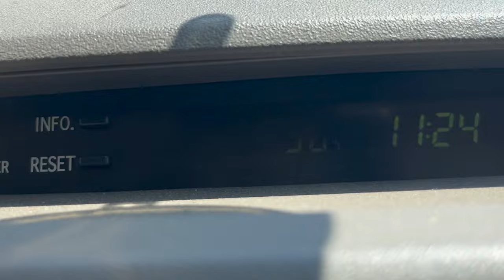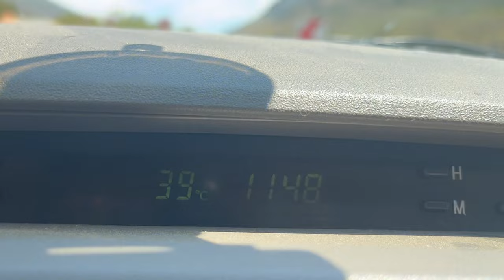Boegoeberg - Ep1 - Rooibos Tea Farming and Main Campsite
EPISODE 1

On this trip we visited Boegoeberg to go camping high in the mountains with our brand new rooftop tent for the first time.  Boegoeberg is close to Clanwilliam in the heart of the main Rooibos Tea producing area in South Africa.

Frikkie joined us on this trip :-D

Our experience is presented in four videos, with each having a distinct focus:

Ep1: The road to Boegoeberg, tour of the Rooibos Tea harvesting and processing on the farm and a visit to the beautiful Boegoeberg main campsite on the farm (with very welcome swim in the sublime swimming pool).

Ep2: Driving the demanding Boegoeberg 4x4 trail up the mountain to the Kliphuis campsite. Please fasten your seatbelt!  This mountain road was hectic and had our hearts beating well above normal, but what a thrill.

Ep3: Setting up camp at Kliphuis campsite with our new Eezi-Awn Jazz rooftop tent and relaxing by drinking in the spectacular beauty of the surrounding area and enjoying the evening braai.

Ep4: Waking up the next morning at Kliphuis campsite to a delightful show of ever changing mist around us.  We also take you with us on our exciting descent from Kliphuis on the Boegoeberg 4x4 trail.

This was a glorious weekend, we hope that you will enjoy the experience with us.

For more footage of Back Road Chronicles trips, make sure to have a look at Werner’s other channel:

ENJOY THE ROADS WITH US!